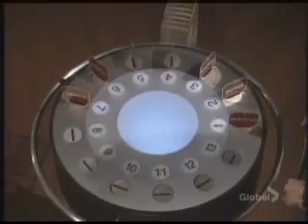and the winner is....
winner is annouced